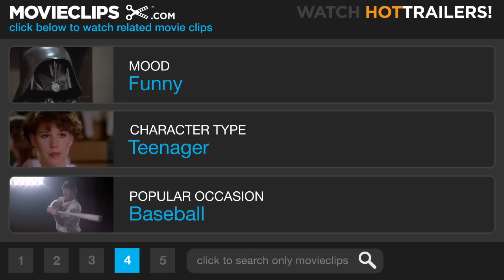Tadpole (3/10) Movie CLIP - Mum's the Word (2002) HD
CLIP DESCRIPTION:
The morning after sleeping with Diane (Bebe Neuwirth), Oscar (Aaron Stanford) runs into her unsuspecting boyfriend Phil (Adam LeFevre).

FILM DESCRIPTION:
Most 15-year-old boys are obsessed with the opposite sex, but this may be the only area in which Oscar Grubman (Aaron Stanford) could be called typical. An honor student at an exclusive prep school, Oscar is confident, keenly intelligent, speaks fluent French, and is well versed in the work of a number of French authors, particularly his favorite, Voltaire. Oscar seems to have gotten his fascination with French culture from his mother, who several years ago divorced his father Stanley (John Ritter), a college professor, and moved to Paris. Stanley has recently remarried, taking an attractive woman in her mid-forties, Eve (Sigourney Weaver), as his new wife. Oscar, however, senses that Eve isn't happy in their marriage; certain he can give Eve the affection (both physical and emotional) that she needs, Oscar begins waging a low-key but ardent campaign to seduce his step-mother over the course of Thanksgiving weekend, despite the fact a number of Oscar's female classmates have made no secret of their attraction to him. Oscar's efforts to bed Eve attract the attention of one of her close friends, Diane (Bebe Neuwirth), a smart and sexy chiropractor who also becomes the not-entirely-unwelcome focus of Oscar's romantic attentions. Shot using digital video equipment, Tadpole was enthusiastically received at the 2002 Sundance Film Festival, where the film's director, Gary Winick, received the Director's Award.

CREDITS:
TM & © Miramax Films (2000)
Cast: Aaron Stanford, Bebe Neuwirth, Adam LeFevre
Director: Gary Winick
Producers: Jake Abraham, Alexis Alexanian, Dolly Hall, Celeste Peterka, Caroline Kaplan, Jonathan Sehring, John Sloss, Gary Winick
Screenwriters: Heather McGowan, Niels Mueller, Gary Winick